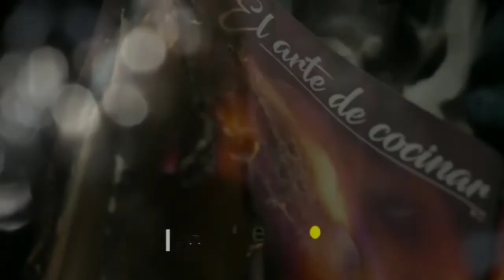Cair em tentação - Cap 57 - Edição Especial